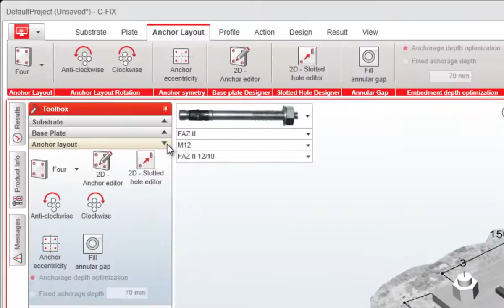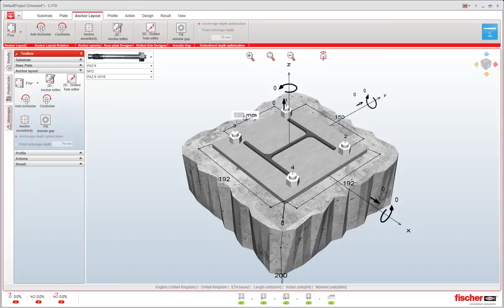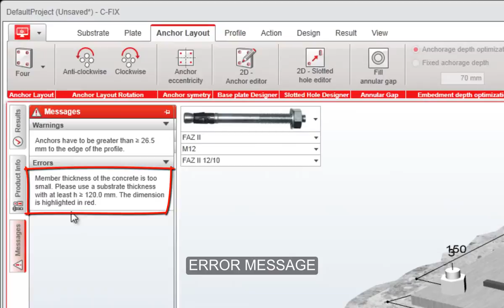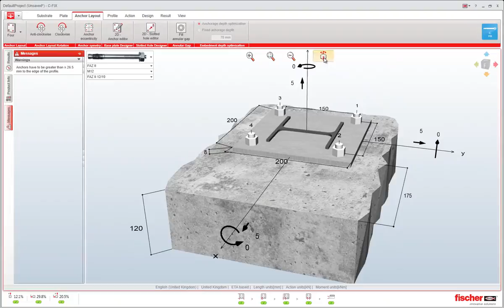fischer FIXPERIENCE Software - Tutorial Part 4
Anchor layout